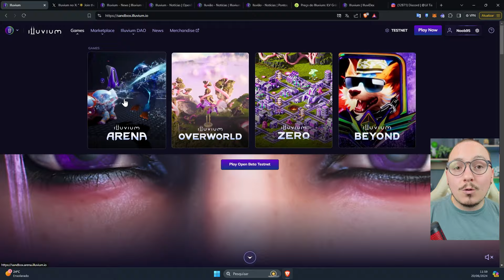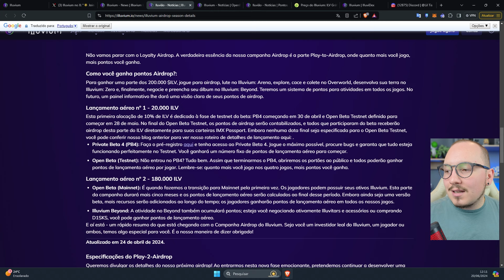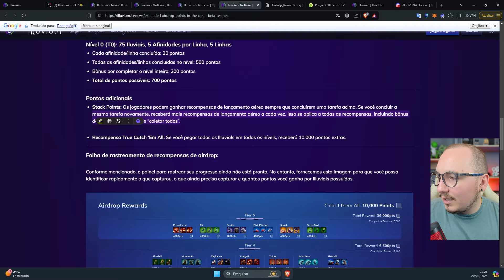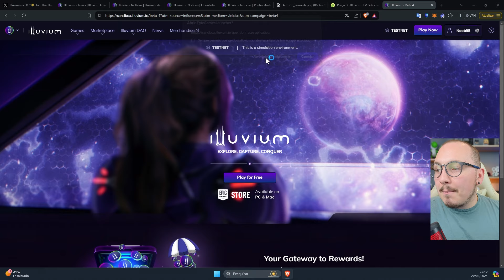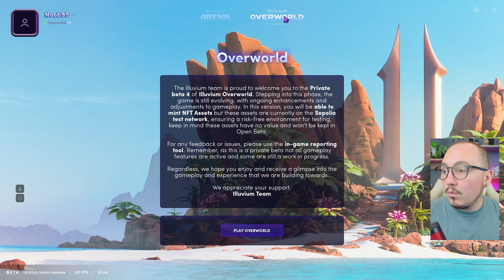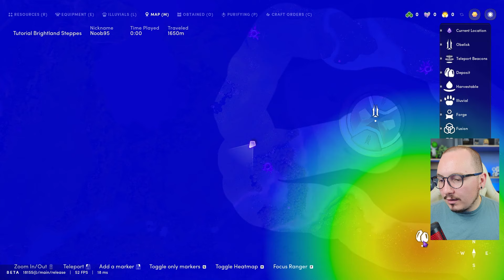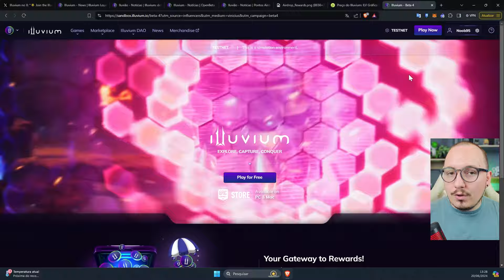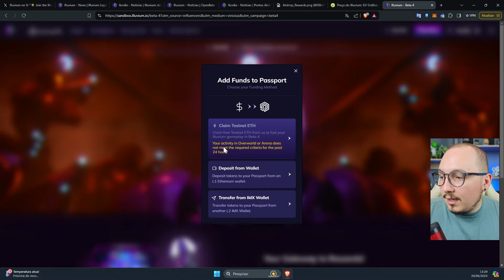🛑 - PARTICIPE AGORA DO MEGA AIRDROP DO ILLUVIUM, DE GRAÇA!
Links Uteis

00:00 - Introdução.
01:03 - Sobre o Illuvium.
02:20 - Evento The Mega Hunt.
03:39 - Sobre o Airdrop (20 Milhões)
05:19 - Como pontuar no Airdrop?
08:20 - Como começar a jogar?
11:17 - Deixar mais leve para PCs fracos.
12:58 - Base da Gameplay.
20:30 - Faucet ETH testnet. .